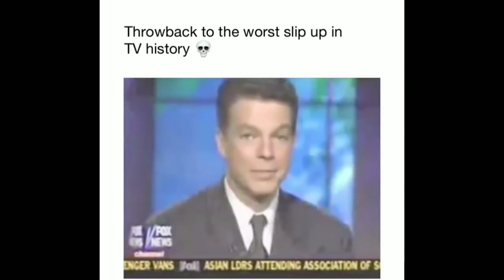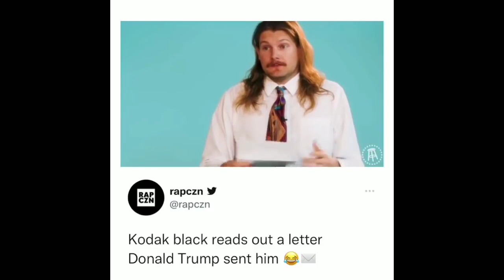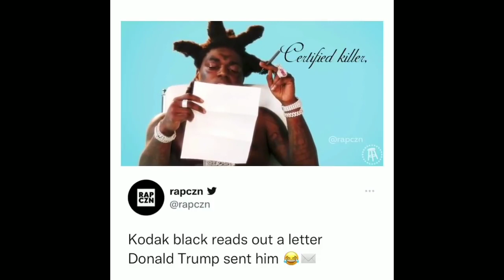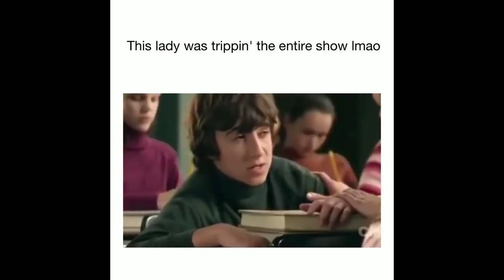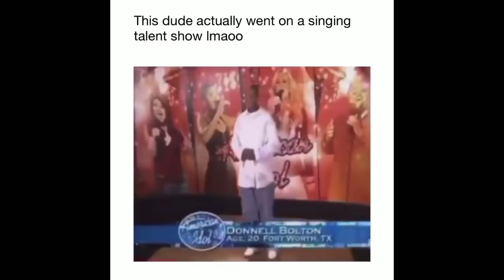Try Not To Laugh Hood vines and Savage Memes